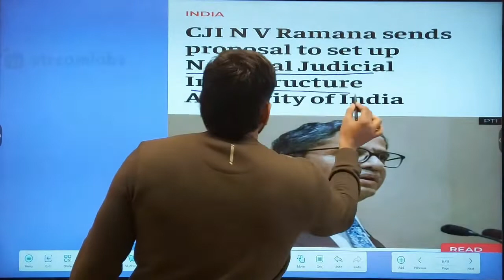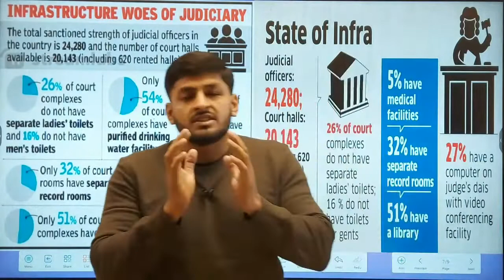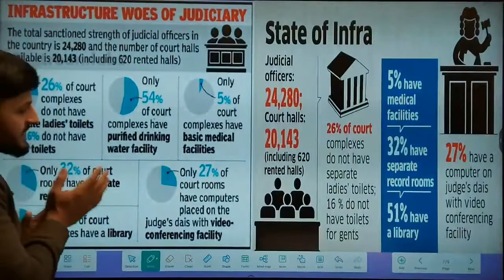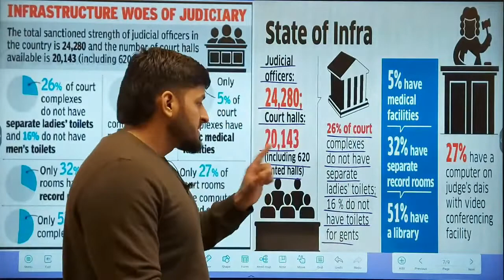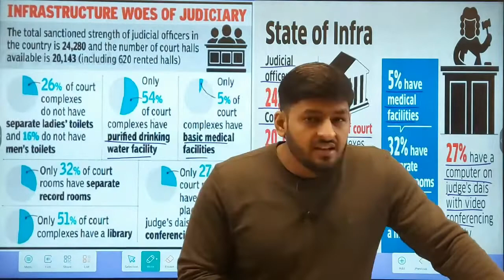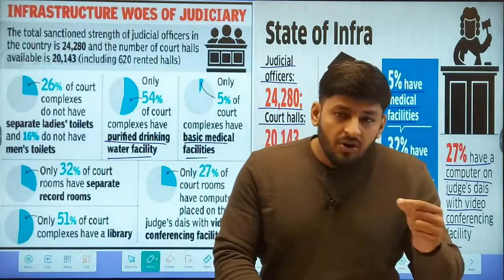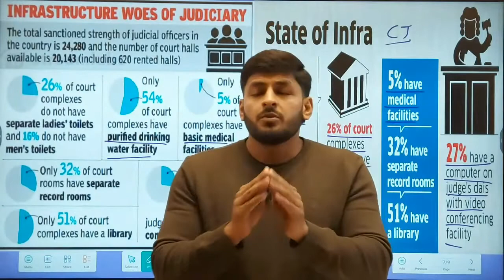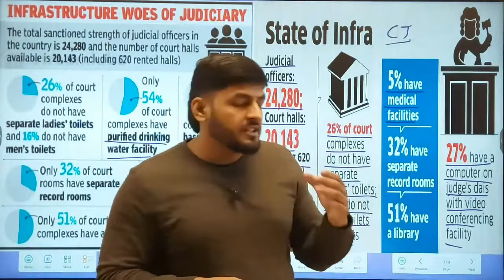National Judicial Infrastructure Authority of India | (NJIAI) | BY ABHISHEK KARN SIR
In this video Abhishek Karn Sir has discussed current affair news which is important for the exams like NDA, Air force, CDS , BANKING, RAILWAY, SSC and all the one day exams. Watch this video and share with your friends and in your study groups so that you don't miss the latest and updated news which is going to the boon for you in future